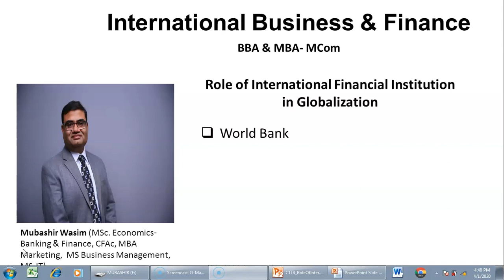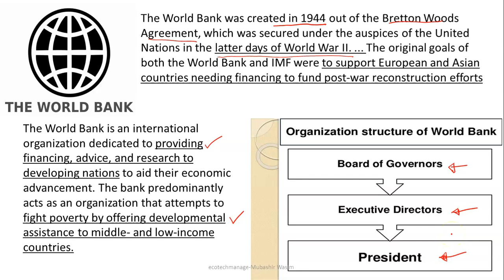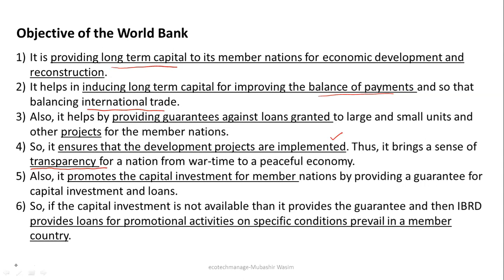Video 1.4.0 Role of World Bank in Globalization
Role of International Financial Institution special focus on World Bank